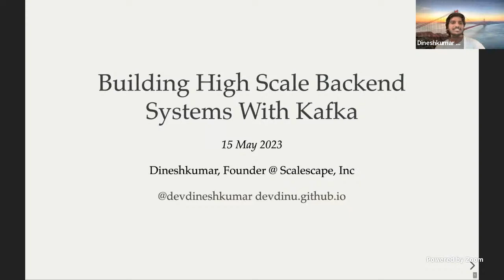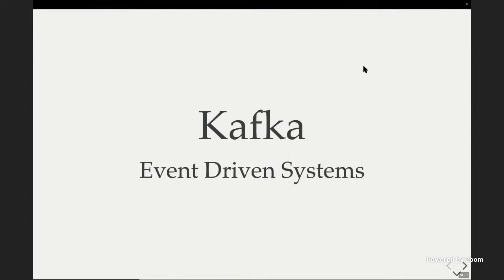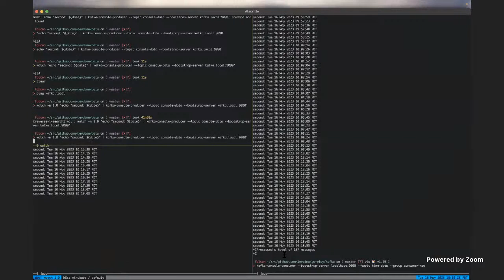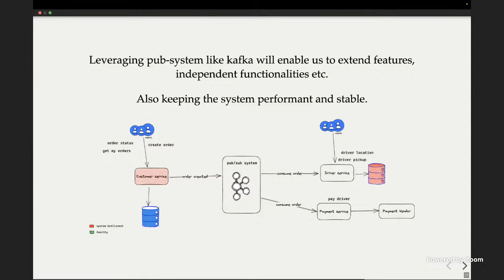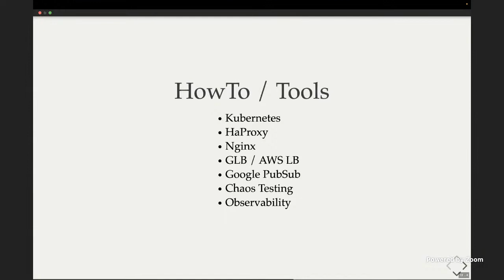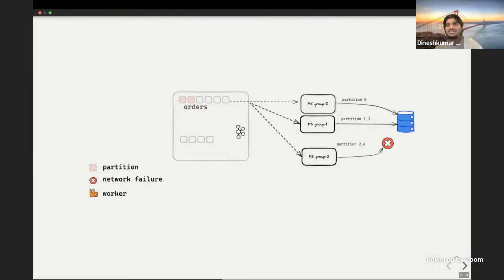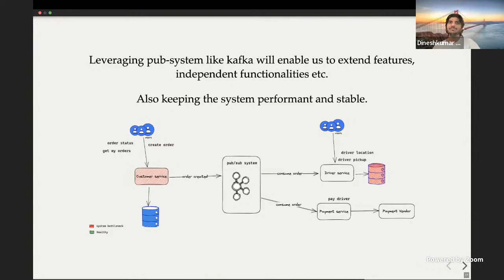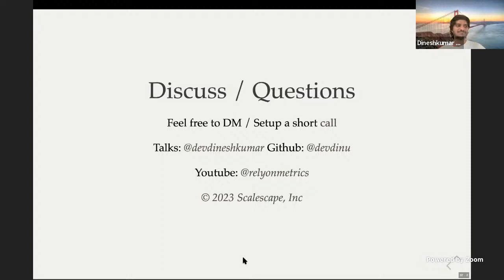Building high-scale backend systems with Kafka • Dineshkumar B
Learn how to overcome tech debts and legacy architecture for reliable backend system scalability. Upgrading monolith to microservices is not the only way.

Join our talk and discover how Kafka and event-driven architecture can be leveraged to achieve scalable systems reliably. Gain practical tips and strategies to stay ahead in the constantly evolving tech landscape.

During this session Dineshkumar will cover:
- Bottlenecks and scalability issues in monolithic and microservices architecture
- What is an event-driven system and how it allows for teams and features to be independently scaled
- Leveraging Kafka with best practices to handle high scale